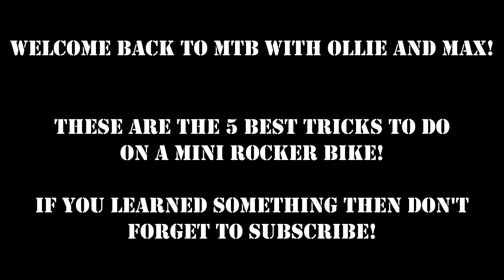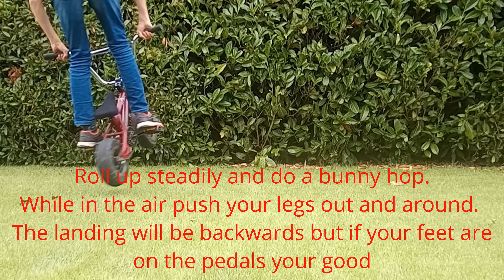Top 5 Easiest Tricks to Do on a Mini BMX!